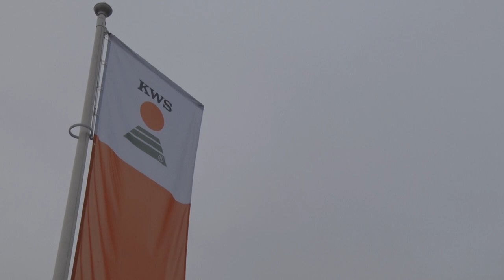KWS - Sejemo budućnost zajedno već 20 godina!